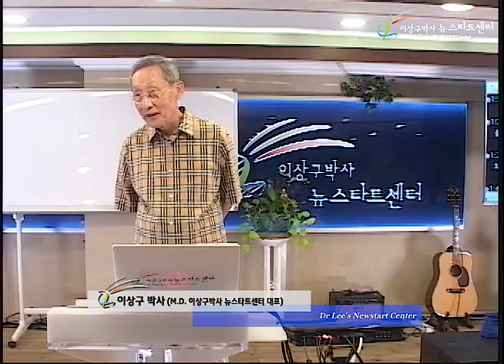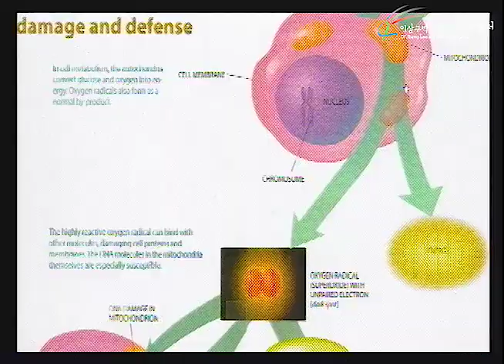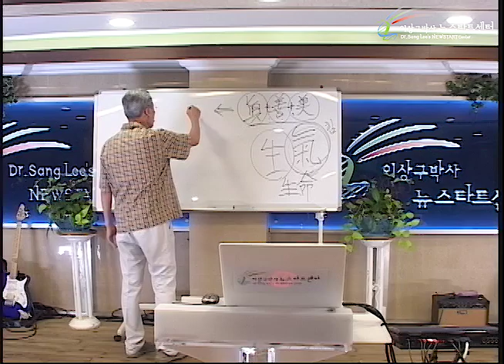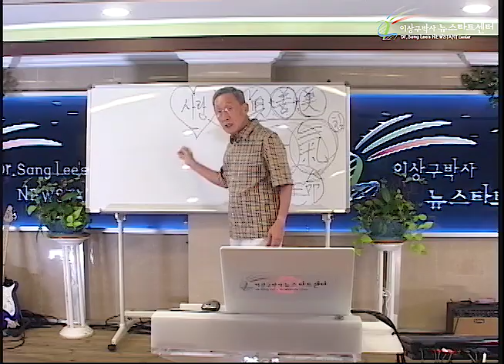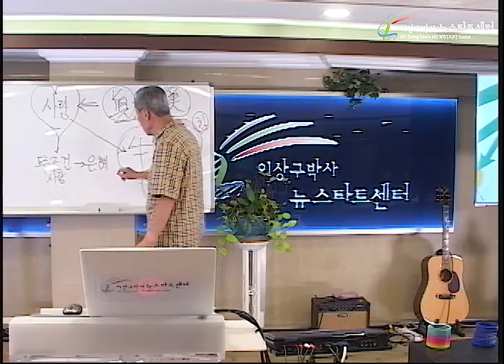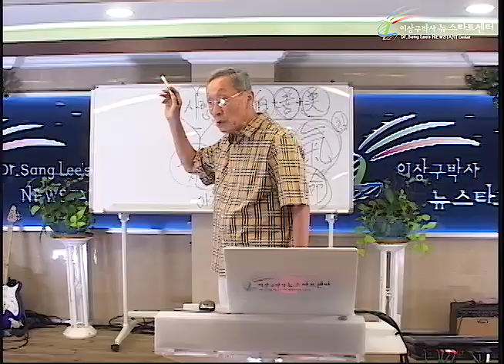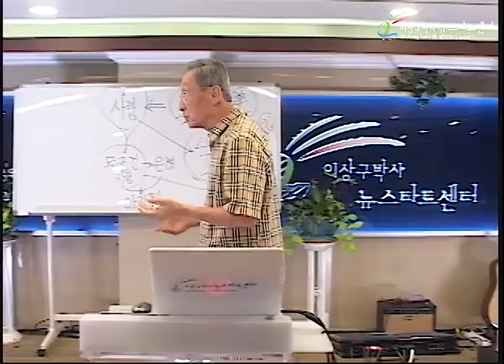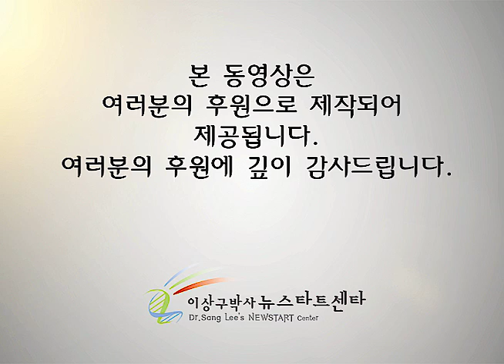H244 01 죽은자를 살리시는 유일하신 하나님